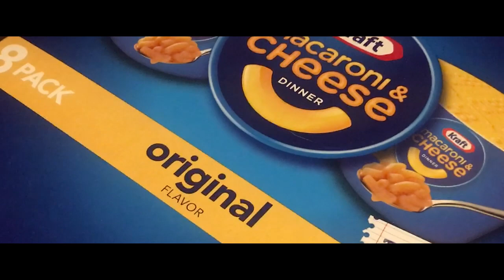I don't like working overnight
Wow, So what else is new? I just got a new job that is an overnight shift. I thought it would be easy since I have always struggled with sleep and tend to be a night owl. When it is your job to stay awake why does it suddenly feel like work!? I don't know how long I can stay at this job but in the meantime, I'll continue to run around like a weirdo staring at kids in the night. It's such an easy job. But the insomnia is just to much. I also don't have a life and sleep the day away just to make it through my shift!

I think it is especially hard because I am watching people sleep while being the only one who is awake. Maybe if it was something more stimulating I could do it. In the meantime I stay awake through the monotonous drivel reality television, books, attempted workouts, and many hours of blank staring off into the distance.

Till next time ardellians!